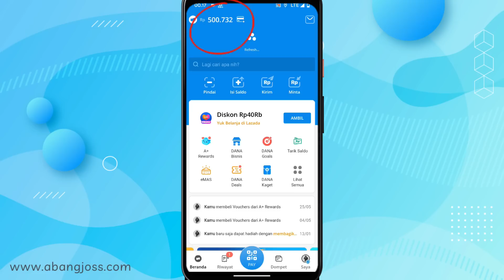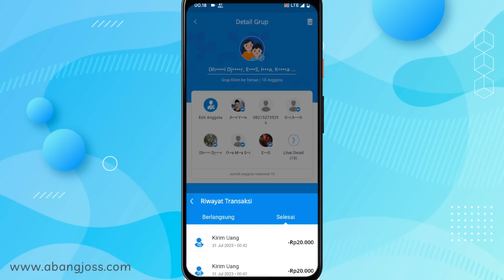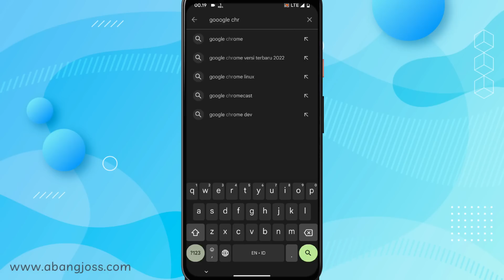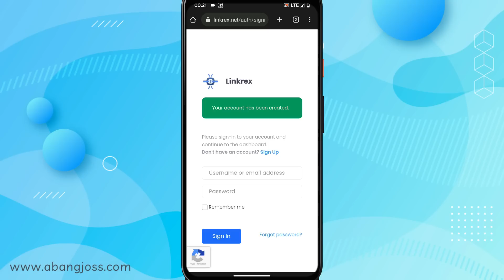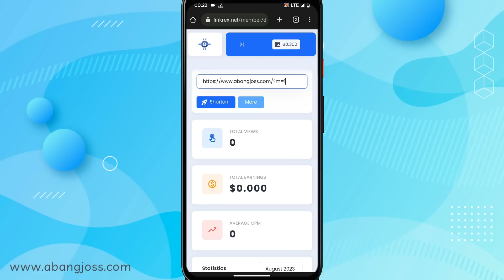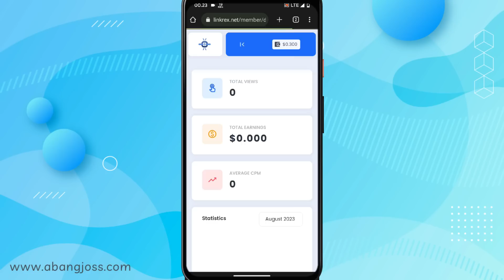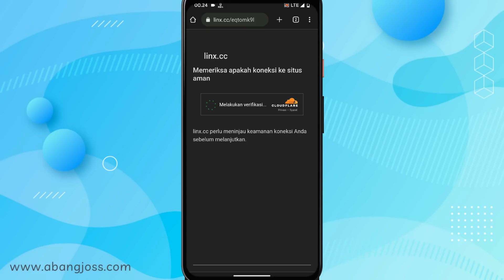Buruan Klaim!! Saldo Dana 500Ribu Gratis Langsung dari Google - Cara Mendapatkan Saldo Dana Gratis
200 LIKE DALAM WAKTU 1 HARI = Rp100.000
500 LIKE DALAM WAKTU 1 HARI = Rp300.000
1000 LIKE DALAM WAKTU 1 HARI = Rp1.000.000